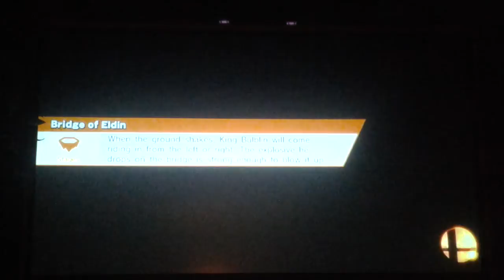Universe Nights 69# The Revenge Attack